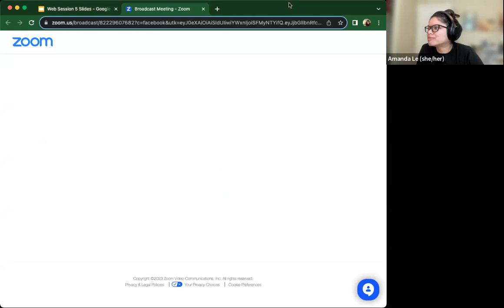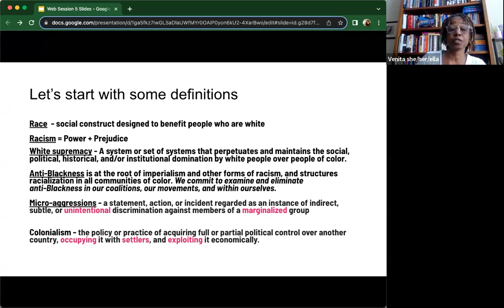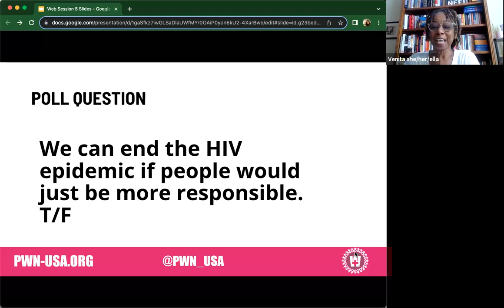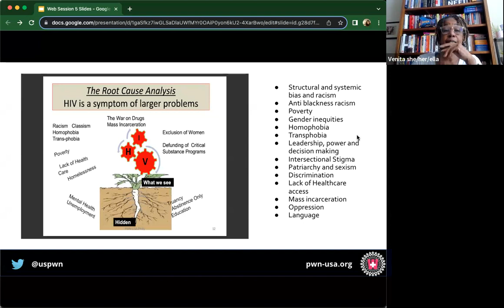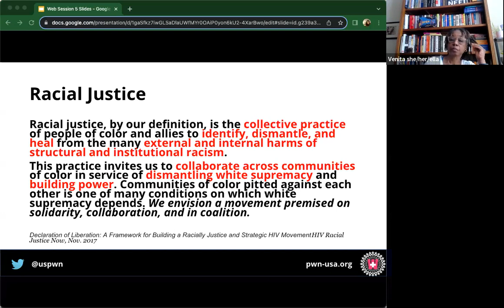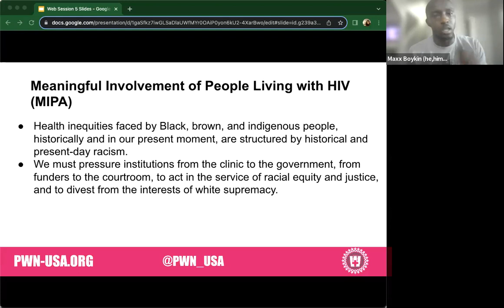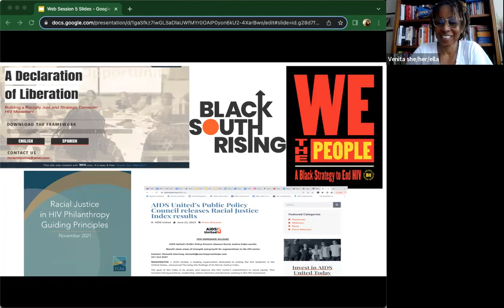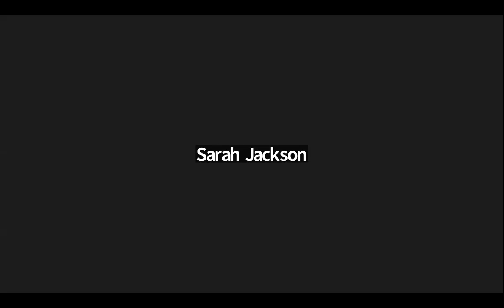Racial Justice - Key Frameworks for Conducting Advocacy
Policy & advocacy trainings series (08/16/2023). Featuring presenters Venita Ray (she/her/ella) from Black South Rising & Maxx Boykin (he/him) from HIV Racial Justice Now